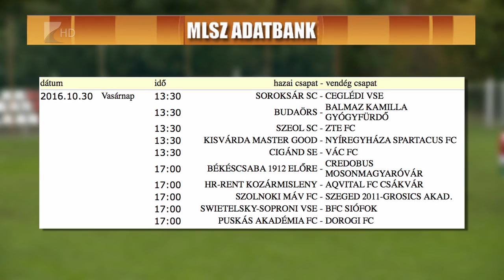Megyei rangadó - Kölcsey Tv